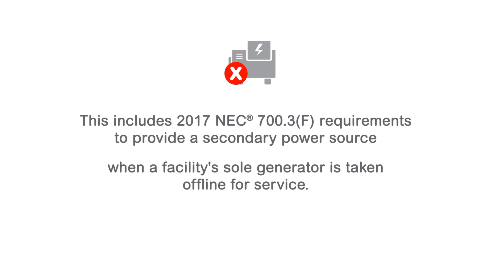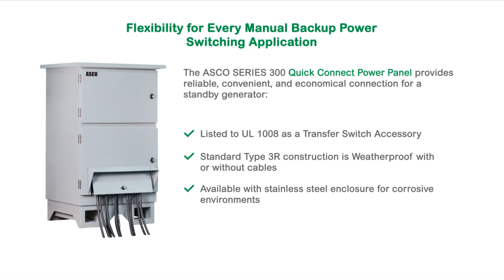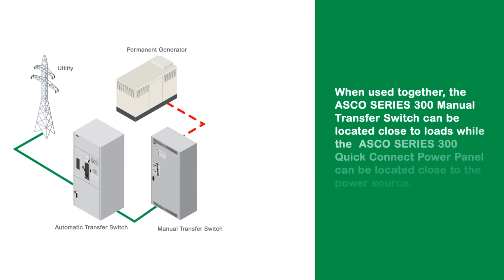ASCO 300 Series Lineup | CED Houston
The ASCO SERIES 300 product line provides the most compact design of generator power transfer switches in the industry. Available to mount on walls or floors, all models through 2000 amperes are designed to be completely front-accessible.
This permits installation flush against walls while allowing installation of cabling and connections from the front of the switch. Cable entrance plates are standard on 1600 and 2000 amperes
units; these allow use of optional side-mounted pull boxes for additional cable bending space.

As an Authorized Schneider Electric/ASCO distributor we can provide a variety of backup power solutions.

Welcome to CED Houston, the largest electrical wholesaler in Texas, serving you from 7 convenient locations:

Visit us online at cedhouston.com.

Our mission is straightforward:
To provide our customers with the electrical products and materials they need, delivered to their job sites exactly when required. We achieve this through our Best-in-Class inventory and a dedicated team committed to supporting our partners. We are proud to be anchored by our Power Switchgear line, featuring industry-leading brands like Schneider Electric and Square D.